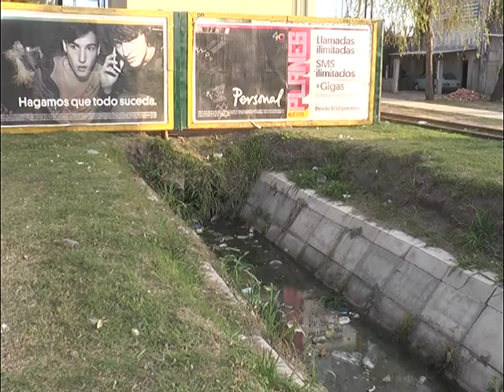Reclamo por desagües en Sargento Cabral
VECINOS SE REUNIERON CON CONCEJALES